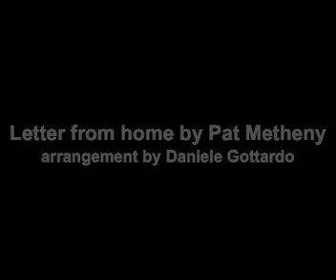Daniele Gottardo - Letter from home (Chordal Tapping)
DANIELE GOTTARDO' S NEW SOLO ALBUM AVAILABLE NOW!

DANIELE GOTTARDO'S  DEBUT ALBUM AVAILABLE NOW!

VISIT DANIELE GOTTARDO'S OFFICIAL SITE!